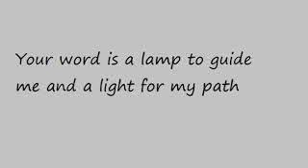DAY 3/7 (a3) [ 7 DAYS TAKE RIGHT STAND WITH GOD]]